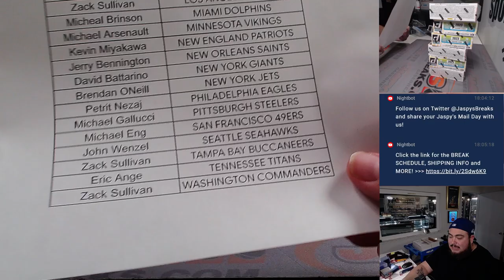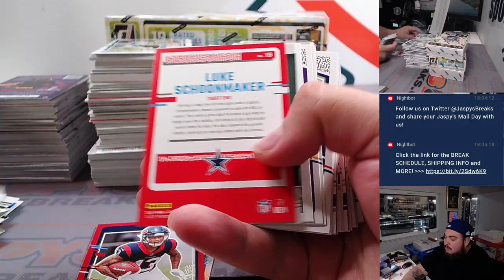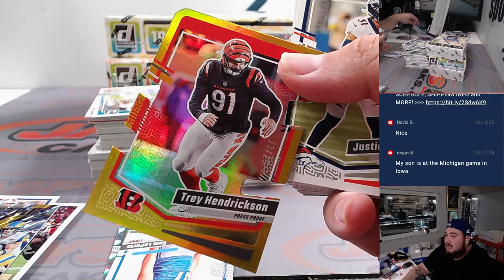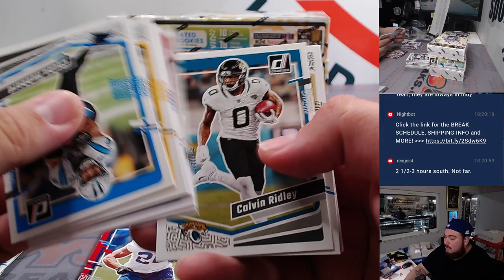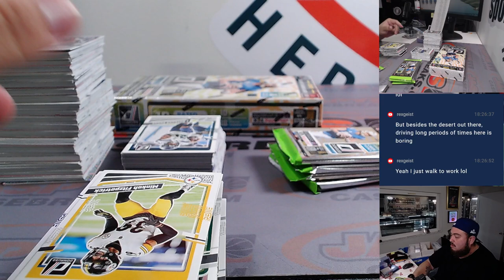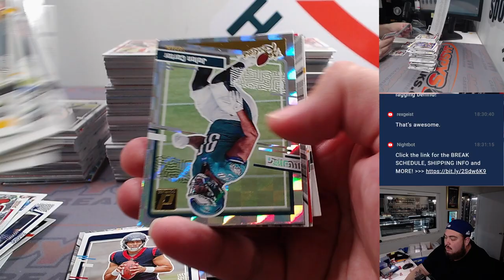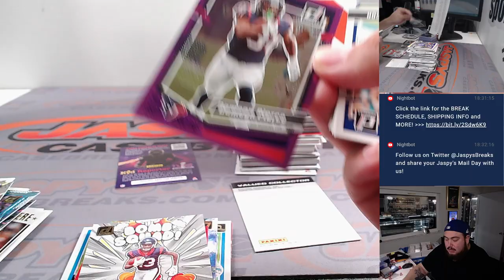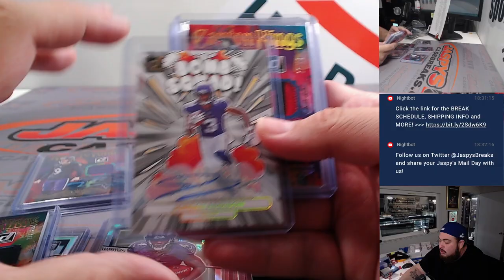Sat. 12/2/23 - 2023 Panini Donruss Football Hobby 6-Box #8 *PYT*